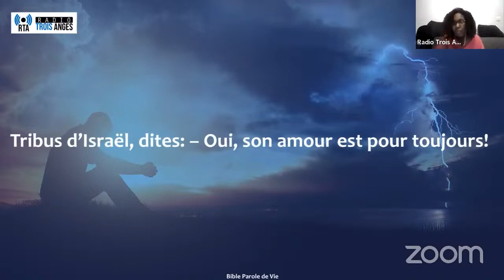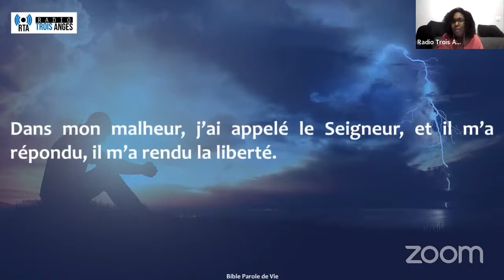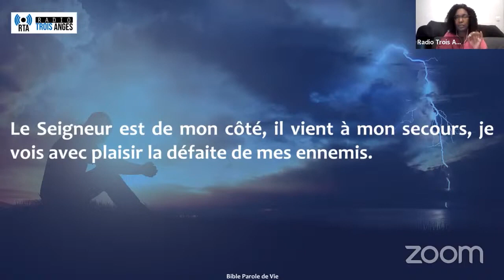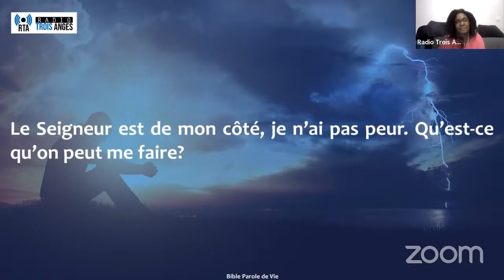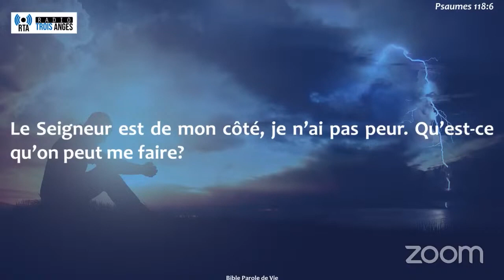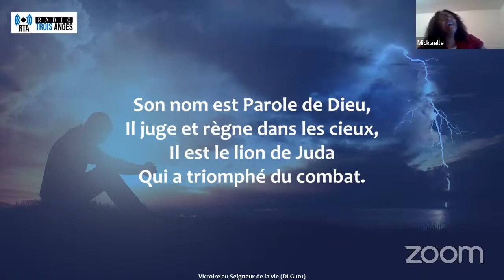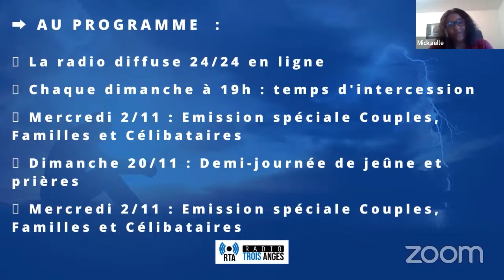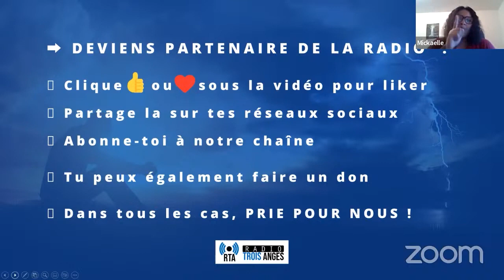RTA - Je te ferai avoir la victoire ! - Evélyna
➡️Oratrice : Evélyna

📽️ Ce contenu non commercial est une production originale de la Radio Trois Anges.

Celui-ci a été retiré pour des questions de droits d'auteurs.

➡️ Deviens missionnaire "digital"  :

👉 Clique sur le pouce sur la vidéo pour dire que tu l'aimes
Chacune de ces actions signifie à YouTube que le contenu de la chaîne est apprécié. YouTube le proposera ainsi à plus de personnes.

👉 Tu peux également faire un don afin de nous aider à financer la radio

👉 Enfin, dans tous les cas, PRIE POUR NOUS !

🙏 Sois abondamment béni(e).

L'équipe de Radio Trois Anges